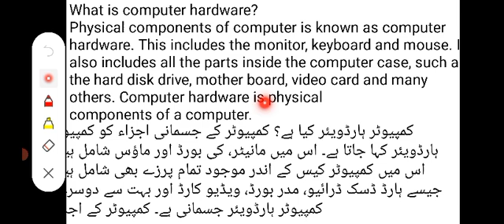What is Hardware|computer First year ch1